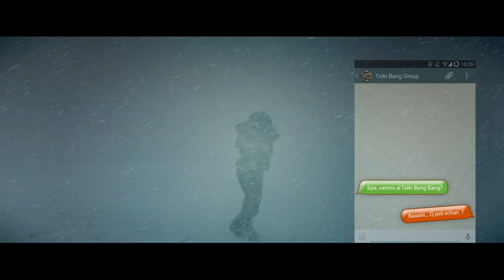Trailer Txiki Txiki Bang Bang: La historia interminable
Trailer para la sesión del 18 de noviembre de 2018 en los Cines Príncipe de SADE en colaboración con Kids & Us.
Una sesión con una gran película acompañada de muchas sorpresas marca de la casa Bang Bang. Trailer creado por Angel Aldarondo.